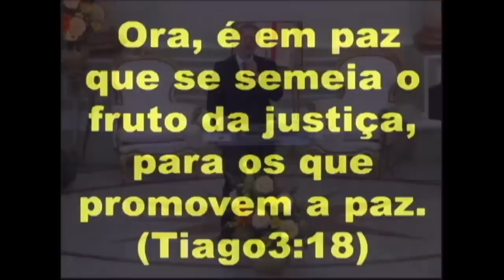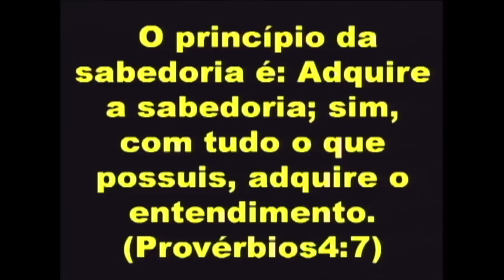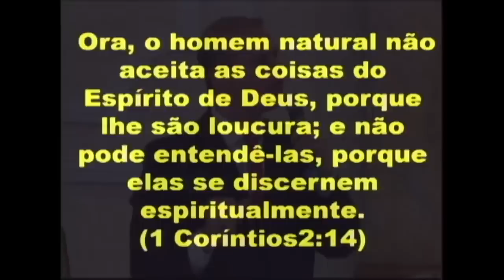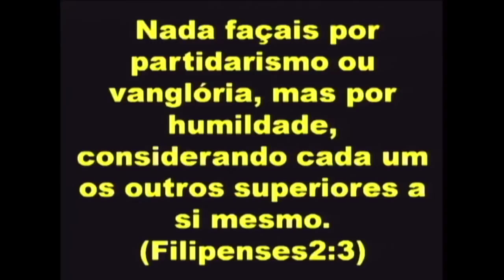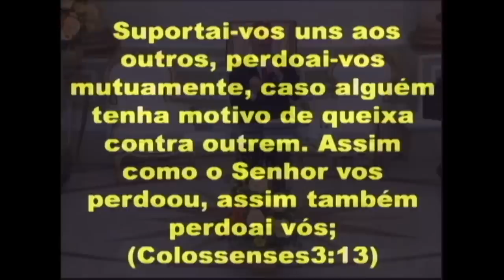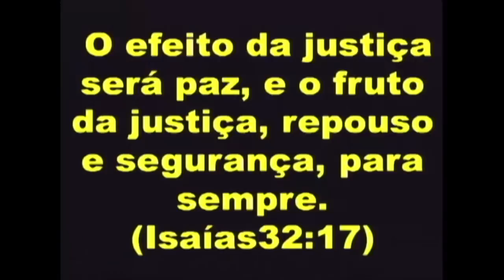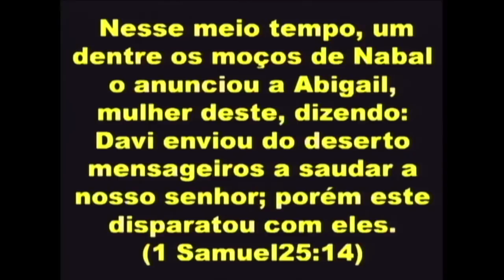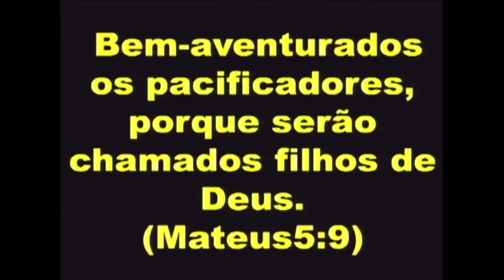A SABEDORIA DE SER UM PACIFICADOR - Domingo 29/03/15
Domingo 29/01/2015- Tema - A SABEDORIA DE SER UM PACIFICADOR
PregadorBp Sérgio Costa
Aula Extra 02 Módulo 21 - Seminário: Construindo uma casa sobre a Rocha